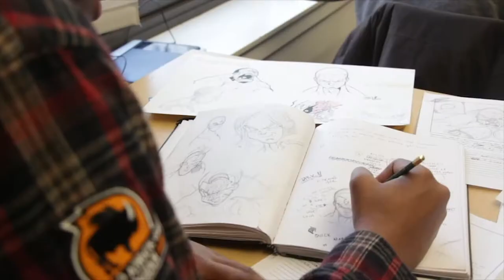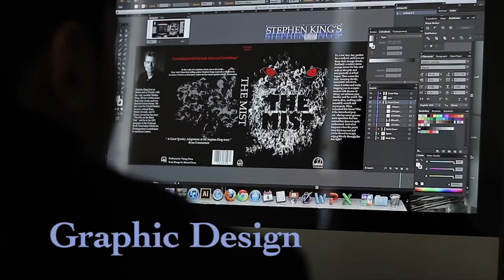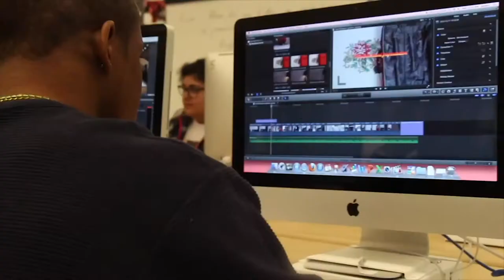High School of Art and Design Freshmen Welcome Video 2019